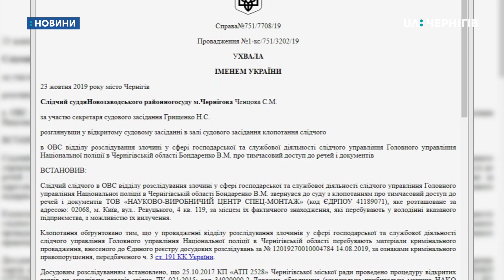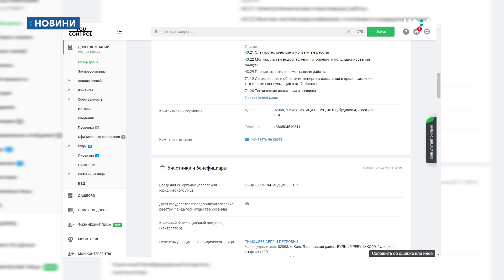Прибиральні машини утричі дорожче за ринкову вартість придбало чернігівське комунальне підприємство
Прибиральні машини утричі дорожче за ринкову вартість придбало чернігівське комунальне підприємство АТП-2528. Таку справу нині розслідує Головне управління Нацполіції в області. За словами речниці Юлії Ковтун, про це поліція дізналася з соцмереж, наразі проводяться експертизи. Правоохоронці відкрили кримінальне провадження за ознаками статті «Привласнення, розтрата майна та заволодіння ним шляхом зловживання службовим становищем». 2 прибиральні машини купили у 2017 році. Кожна коштувала майже 3 мільйони гривень. За версією слідства, максимальна вартість однієї такої машини - 750 тисяч гривень. Детальніше – в сюжеті Анастасії Лози.
Це – комунальні прибиральні машини «Hako-Citymaster 2000». Використовувати їх можна увесь рік: влітку – для прибирання та миття вузьких доріг, взимку – для очистки від снігу та посипання піском.
Руслан Волок начальник КП «АТП-2528»: «Там де вузькі доріжки, вони там прибирали. Це як маленькі пилососики.»
Ці дві автівки зараз стоять на складі комунального підприємства «АТП-2528». Купили їх у листопаді 2017року за майже 6 мільйонів гривень. Одна машина коштувала 2 мільйони 980 тисяч гривень. Через два роки – у серпні цього року, закупівлею зацікавилась поліція. За версією слідства, оприлюдненому в ухвалі Новозаводського районного суду міста Чернігова, таке дорожнє обладнання коштує як мінімум у 3 рази дешевше.
ЦИТАТА: «Відповідно до висновку аналітичного дослідження, ринкова вартість аналогічних траснпортних засобів складає від 300 000  до 750 000грн.»
23 жовтня суд задовольнив клопотання слідчого про тимчасовий доступ до оригіналів документів в офісі постачальника – столичної компанії «Навчально-виробничий центр Спец-монтаж». Фірма, заснована в березні 2017-го, виграла тендер в листопаді того ж року, бо запропонувала ціну, нижчу від очікуваної на 40тисяч гривень. За телефоном, вказаним в Держреєстрі фізичних та юридичних осіб, слухавку ніхто не зняв. Нинішній директор «АТП-2528» Руслан Волок каже, машини купував його попередник.
Руслан Волок, начальник КП «АТП-2528»: «По проведенню тендерної процедури питань немає. Директор зобов’язаний був укласти договір, оскільки є переможець. Договір був укладений. Ці машини прийшли на підприємство. Їх прийняли і зареєстрували. – Так. Ставив. – Сахневич.»
Леонід Сахневич, який керував комунальним підприємством у 2017 році, відмовився від будь-яких коментарів.
Леонід Сахневич, начальник КП «АТП-2528» у 2017 році: «Я кореспондентам нічого не даю, ніяких інтерв’ю, нічого не даю. До побачення.»
Компанія «Ювента» - офіційний дистриб’ютор техніки «Хако» в Україні. До них ми звернулися з питанням, яка актуальна ціна такої моделі прибиральної машини, та чи могла вона коштувати майже 3 мільйони гривень 2 роки тому.
Андрій Гінець, менеджер з продажу ТОВ «Ювента»: «Скажімо так, ринкова вартість – 1200000 – 1500000, мабуть, - це нормально. За дві машини, відповідно, 3 мільйони. «Енергомаш», який привозить їх і продає – це 1млн200тисяч на сьогоднішній день. А що воно було два роки тому, невідомо, тому що тоді курс євро був інший, їх завозити могли по інших цінах і так далі.»
А Руслан Волок, коментуючи підозри слідства про зависоку вартість машин, каже: сумнівається, що вони могли коштувати максимум 750 тисяч гривень.
Руслан Волок, начальник КП «АТП-2528»: «Теоретично. Не впевнений, м’яко кажучи.»